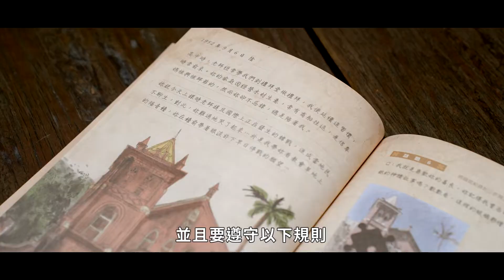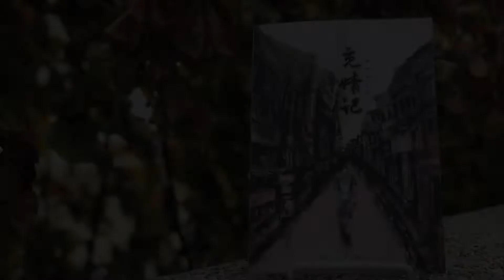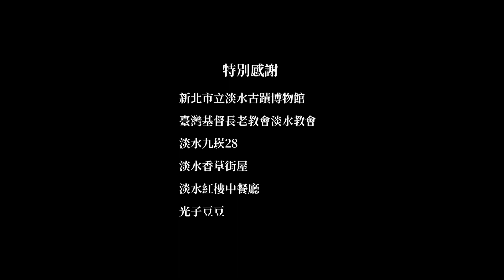覓情記｜形象引導影片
《覓情記》是一款由淡江師生一同開創設計的自導式實境遊戲。故事設1950年代的淡水，玩家將以孫輩馬谷基的視角，回溯祖父馬悟喚與祖母施心怡的相知相遇，透過一段單純美好的愛情，體驗淡水舊好。

109年成為淡江大學全校大一必修課『大學學習』指定教材。